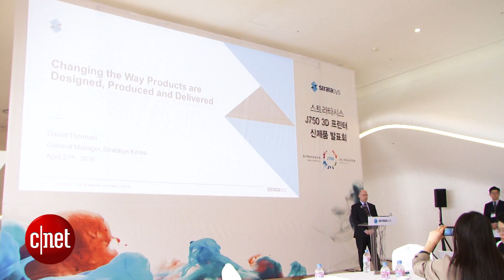스트라타시스 풀컬러 3D 프린터 "데이터만 준비하세요"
스트라타시스가 27일 동대문디자인플라자(DDP)에서 풀 컬러 3D 프린팅 솔루션 'J750'을 공개했다.

이번에 선보인 3D 프린터는 최종 제품과 같은 사실적인 시제품을 별도의 후처리 과정 없이 한 대의 장비로 구현할 수 있는 원스톱 솔루션으로 36 만여 가지 이상의 다양한 색상과 단단한 재질, 고무 재질, 불투명 및 투명한 재료에 이르는 다양한 물성을 구현할 수 있다는 게 특징이다. 이르는 다양한 물성을 구현할 수 있다는게 특징이다.